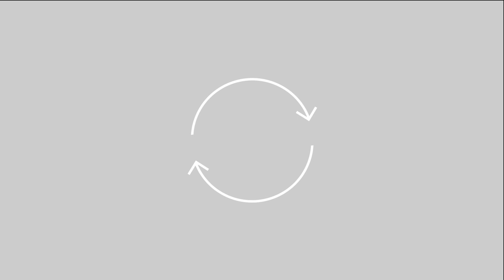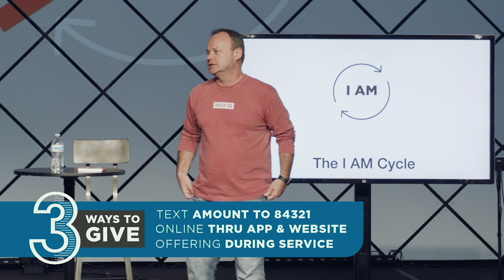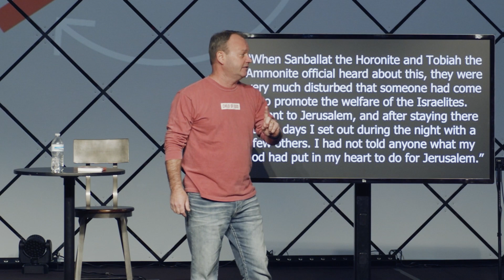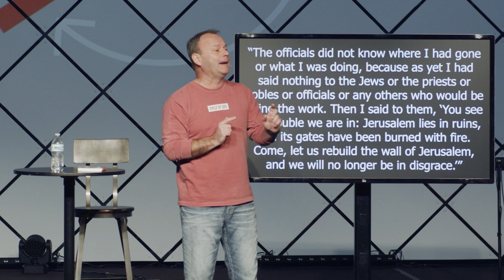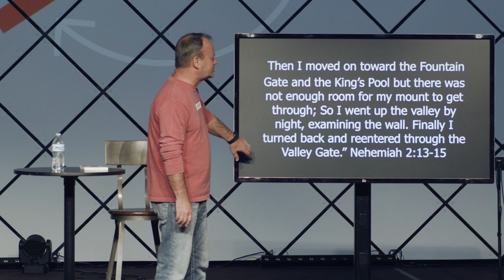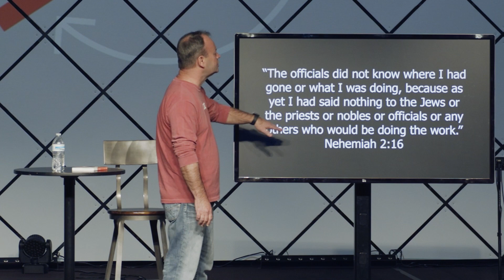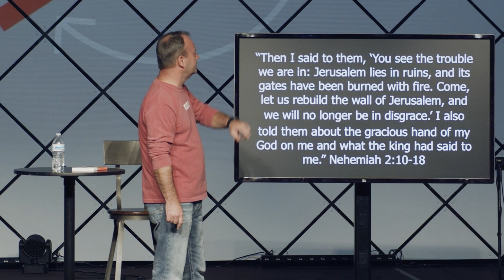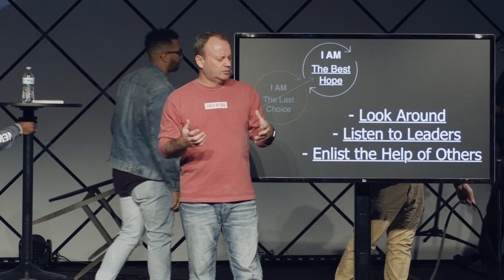Chapter 3 // Nehemiah: Taking Authority Over Identity // (03-08-20)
Walk through the book of Nehemiah with us in our new series "Nehemiah: Taking Authority Over Identity". Today's message is out of chapter 3 - enjoy!